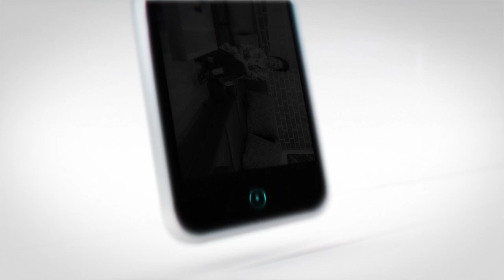Ya sabes!!! Participa con nosotros y muestra tu contenido.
Ya sabes!!!
Participa con nosotros y muestra tu contenido.